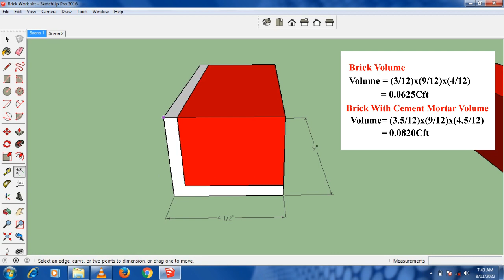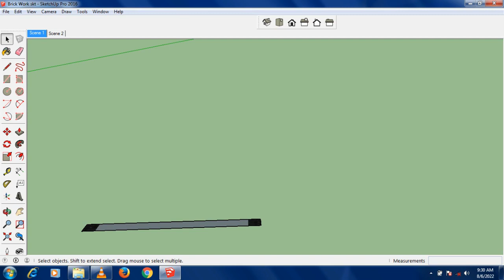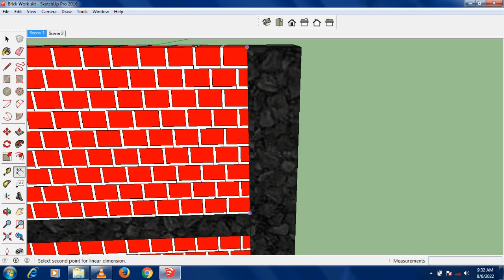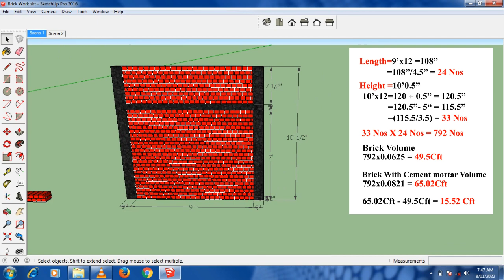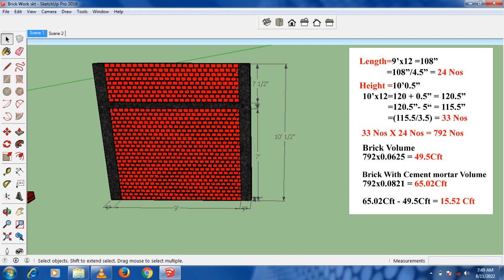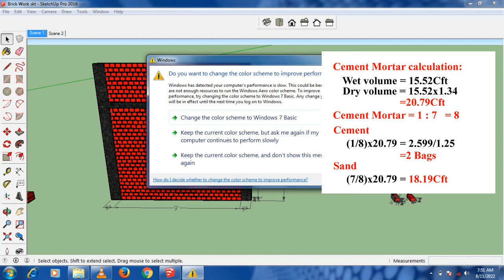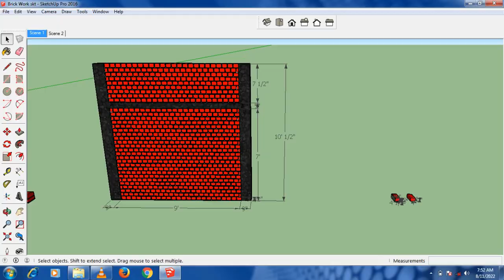how to calculate brick quantity in wall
in this video I will teach brick, cement and sand Calculation in wall